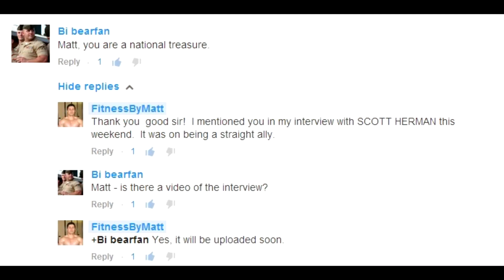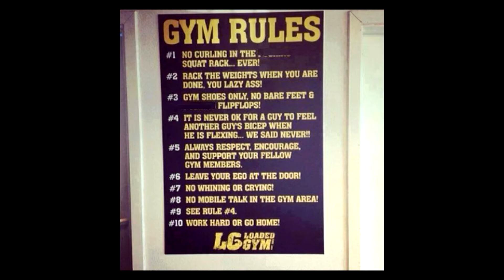Scott Herman - Being a Straight Ally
Scott Herman discusses his experiences being a straight ally to the gay community with Matt.